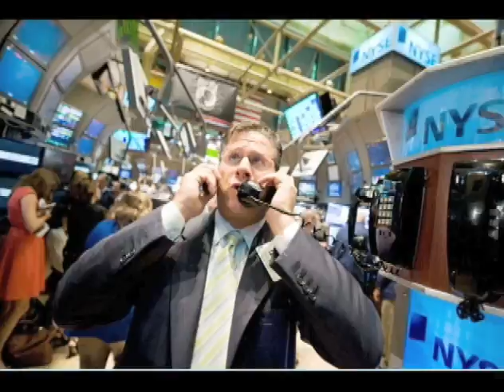Can You Afford McCain's Lies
mcain sucks